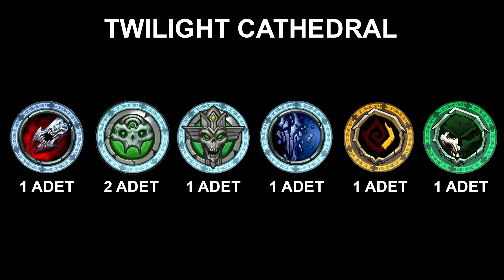NEREDE BULUNUR? Darksiders: Warmastered Edition Twiligt Cathedral Tüm Item'lar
Bu videoda Darksiders: Warmastered Edition da Twilight Cathedral de bulunan Itemlar ın nerede olduğunu öğreneceksiniz! İyi seyirler...

VİDEODAKİ ÖNEMLİ ANLAR:
00:00 Item Çeşitleri
00:10 Artifact: Champion
00:38 Artifact: Soldier 1
00:49 Artifact: Soldier 2
01:12 Abyssal Armor Piece
01:41 Bloodthirst
03:11 Lifestone Shard
03:43 Wrath Shard